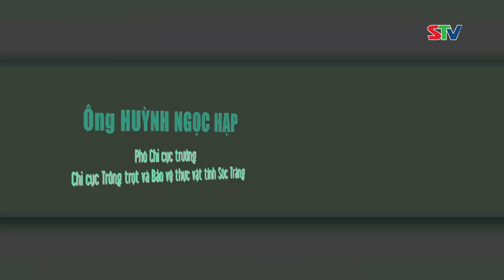STV - 19h ngày 11/11 trên STV1&Facebook STV Tọa đàm Chủ đề: CÓ CRUISER, ĐẦU VỤ KHỎE RE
STV - Vào lúc 19h ngày 11/11, Mời quý vị theo dõi trên STV1 và facebook Truyền hình Sóc Trăng chương trình Tọa đàm với Chủ đề: CÓ CRUISER, ĐẦU VỤ KHỎE RE.